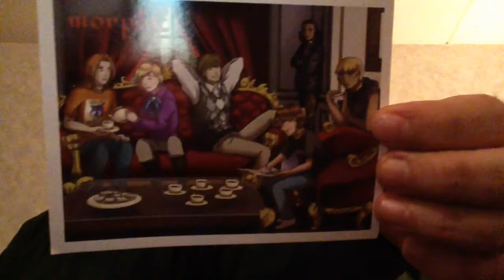Almacon: We Sum up Day 1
My son and I talk about our first day at Almacon. We went to three panels and toured the vendors. We also hit up the game room in between  panels.
Expect more tomorrow.